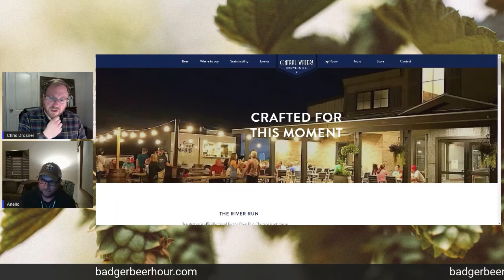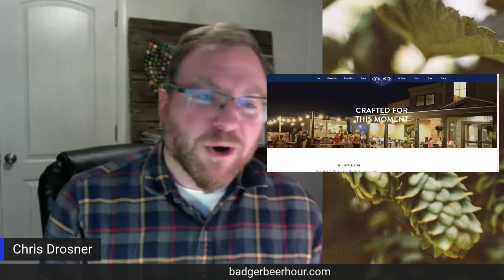The Interview with Anello from Central Waters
The Wisconsin Beer Baron speaks with Central Waters Brewing Company co founder Anello Mollica about their recent deal to begin subleasing the former Captain Pabst Pilot House in Milwaukee.